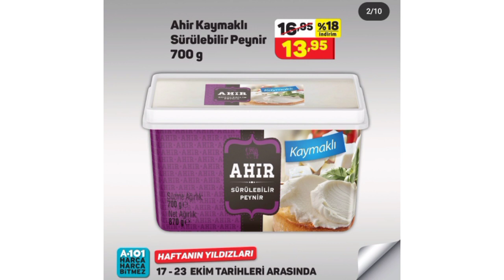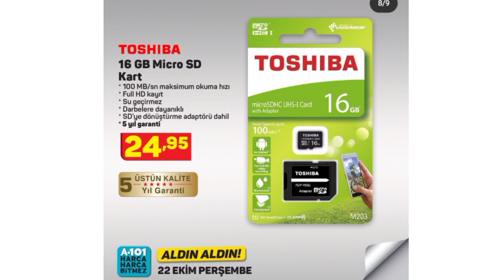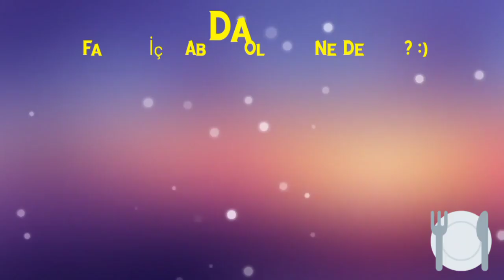A101 A101AKTUEL SONDAKİKA KAÇIRMA KOŞ HARCAHARCABITMEZ PERŞEMBE HAMURTV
MARKET AKTÜEL VİDEOLARI ÇARŞAMBA VE CUMARTESİ GÜNÜ AKŞAM SAAT 8 DE YAYINLANMAKTADIR

BU⤵️LİNKTEKİ⤵️OYNATMA LİSTESİNDE⤵️SİZLER İÇİN DÜZENLEDİĞİM VİDEOLARA GÖZ ATARSANIZ⤵️ ÇOK SEVİNİRİM

👍👍BEGENİ VERMEK ÜCRETSİZDİR👍👍

↖️VİDEOLARI KAYDETMEK↖️PAYLAŞMAK↖️İZLEMEK↖️ ÜCRETSİZDİR